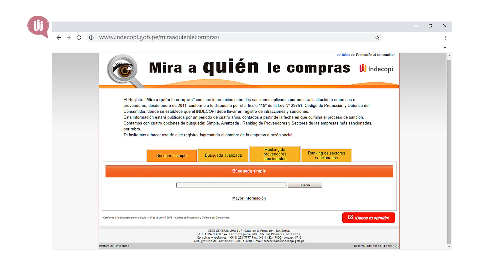¡Ya lo sabes!: Servicios inmobiliarios